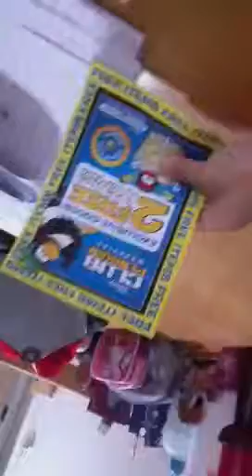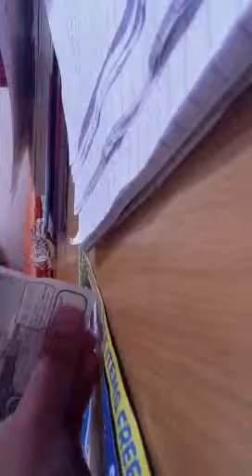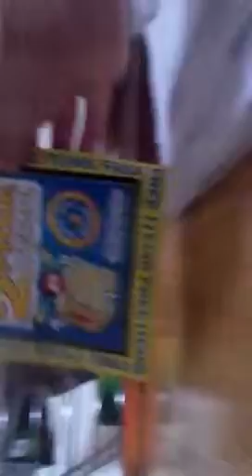youtube video #-2h-qzrDA10